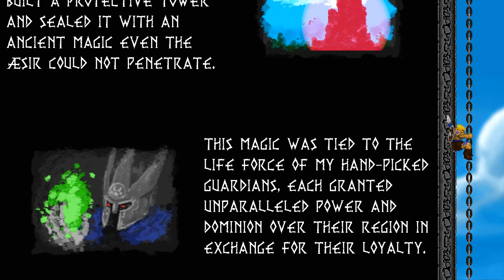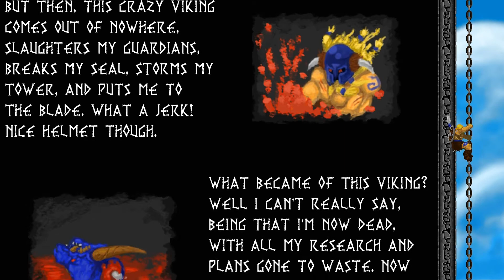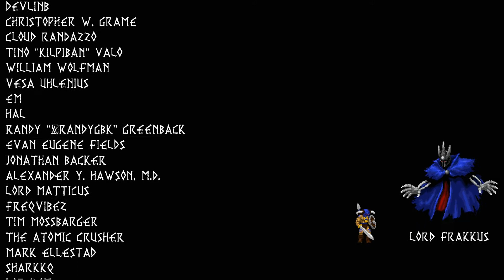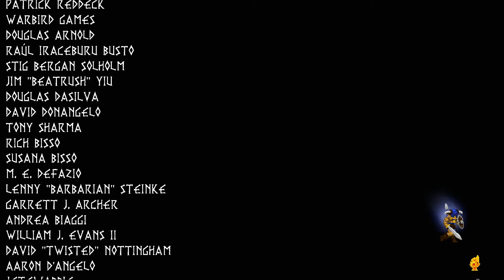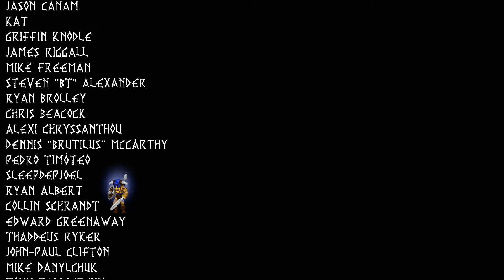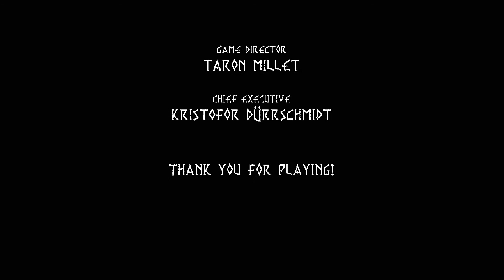Volgarr with Eman 06: Fafnir's Tower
The final stage in Volgarr the Viking. Here we scale Fafnir's tower, where all the ghouls and monsters from our adventures reconvene for Fafnir's final farewell.

Volgarr is a 2D platformer made in the spirit of hardcore platformers from yesteryear, and here I play it blind. This is a game about memorization and execution with few save points and one-hit deaths--the type of game that is fun through challenge.